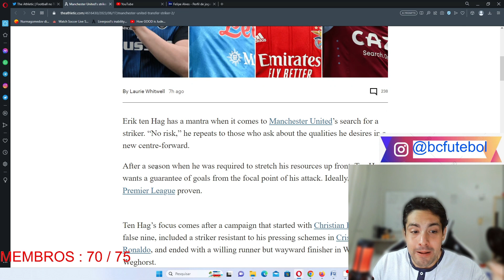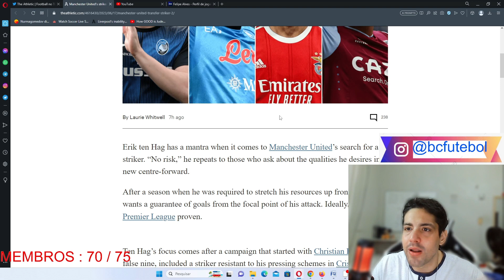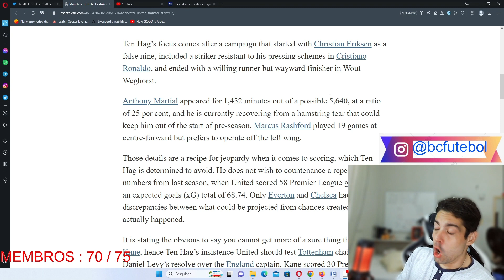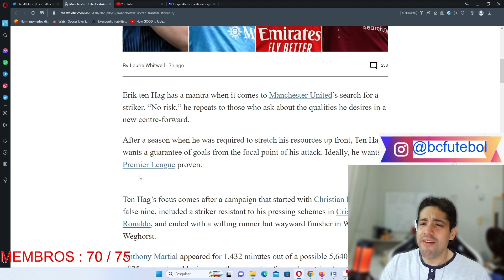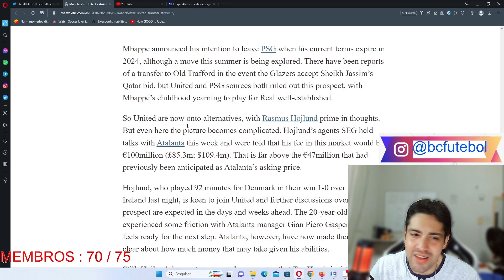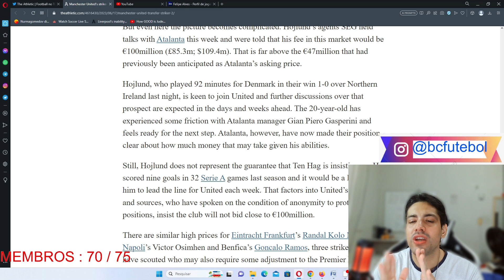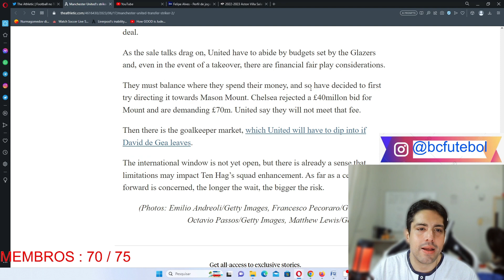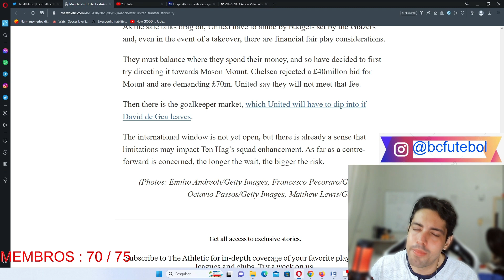MANCHESTER UNITED E SEU CENTROAVANTE: TEN HAG QUER GARANTIAS